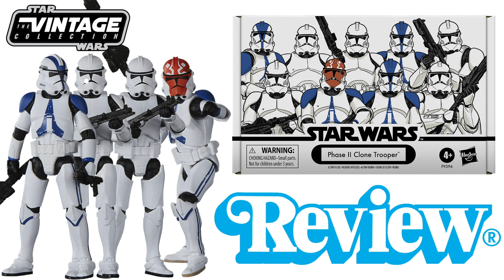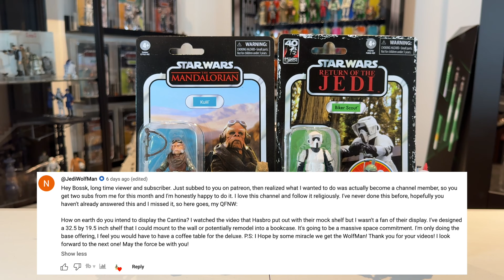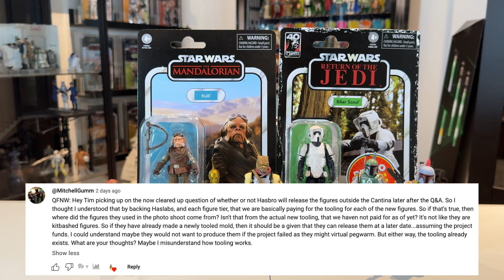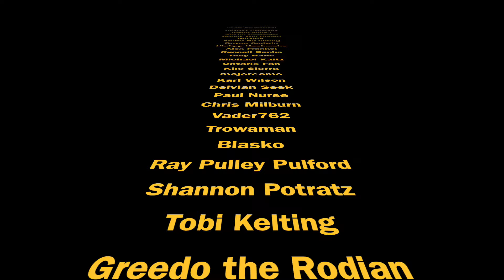NEW Vintage Collection C-3PO? Do I Like The Retro Collection? Andor Season 2 Figures in TVC?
Hi Star Wars collectors and welcome to Episode 227 of Ask Bossk's Bounty.
Lots of great questions again this week including: Will Hasbro make an all new C-3PO in The Vintage Collection? What about a Boba Fett from Empire Strikes Back in TVC? What will Hasbro do for the 50th Anniversary of Star Wars if we already have the main heroes? Can we expect figures from Andor season 2? What do I really think of The Retro Collection? And lots more!

Want to send some FAN MAIL? address below:
Bossk's Bounty
Worthing
BN12 9EW